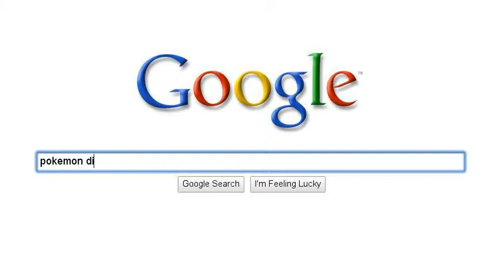Google searching part 2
More surfing the web!